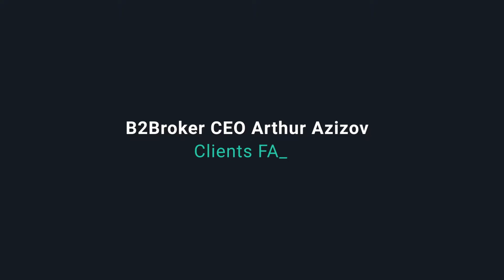Can our users send their money to B2Broker’s bank account?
A series of questions in Q&A format received from current and potential clients posed by the B2Broker team to CEO Arthur Azizov with expert advice from the top for those looking to start a brokerage business.

In this video, Omar Al-Ali, Business Development Manager for India, Arabic and African Countries, raises the question of opening a company bank account. He asks Arthur a question asked by a number of clients based on the difficulties often involved in this process, especially with many of them being off-shore based companies - is it possible to send their money to B2Broker’s bank account? Arthur answers the question briefly, explaining that B2Broker does not offer umbrella solutions and while the company provides a range of technology and liquidity services, it is not permitted to offer this service. Find out more about this decision in our video!